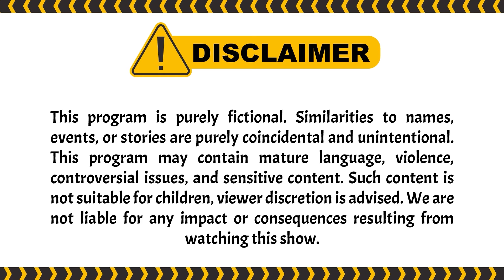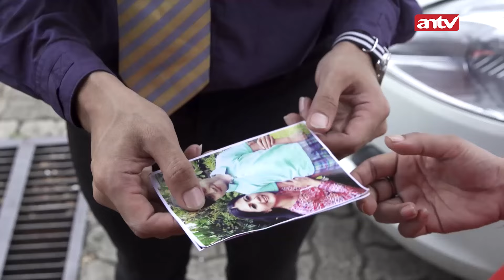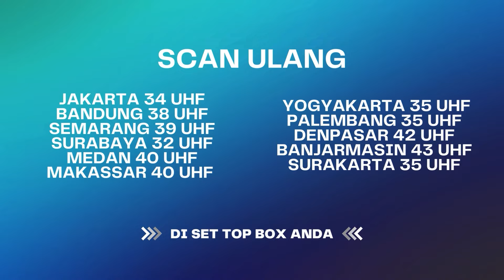Geram, Anak Labrak Pelakor Tak Tau Diri! | BestCut Wanita Perindu Surga 2 ANTV Eps 47 (1/3)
000009
000015